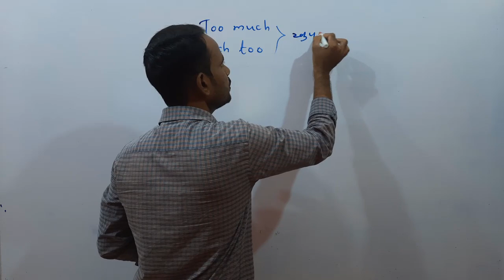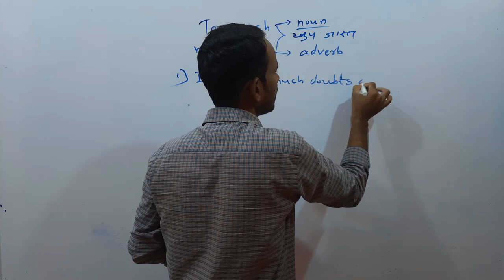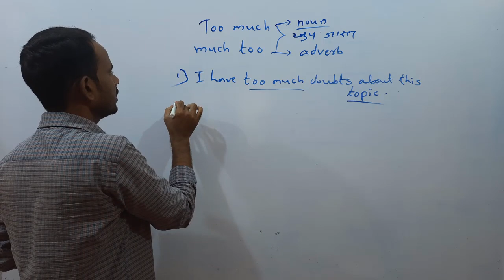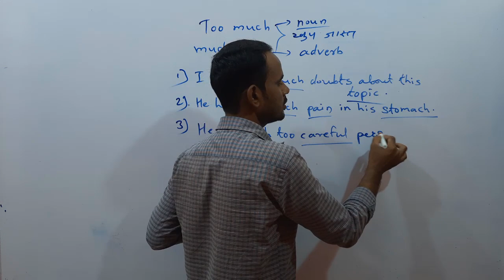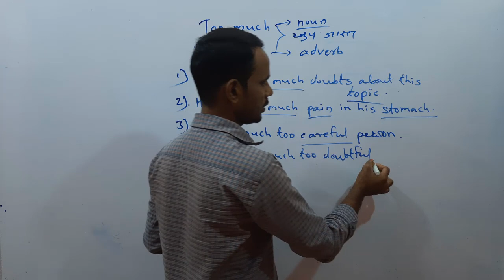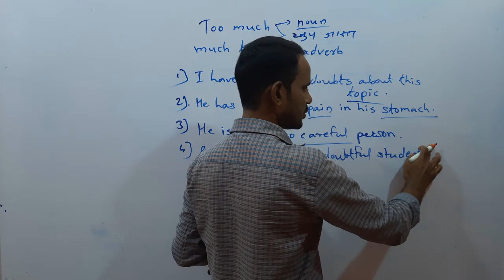Too much Vs much too । Deference between too much and much too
या विडेओ मध्ये मी तुम्हाला Too much Vs much too बद्दल माहिती दिलेली आहे। आशा करतो की व्हिडीओ तुम्हाला नक्की आवडेल आणि तुम्ही लाईक नक्की कराल.अजून या व्हिडिओ संदर्भात काही अडचणी असतील तर कमेंटमध्ये विचारा.मी नक्की रिप्लाय करेल. आणि हो चॅनलला सबस्क्राईब करून शेजारील बेल आयकॉन नक्की दाबा।धन्यवाद।

15 मिनिटात सर्व काळ(tense)। all tenses in 15 minites। tense english grammar in marathi

Querries solved

Dkumar sir
Free online education
Dkumar sir classes
English grammar in marathi
इंग्रजी कसे शिकावे
English kase shikave
How to learn english
Too much Vs much too
Deference between too much and much too